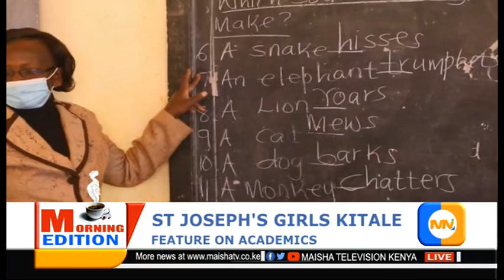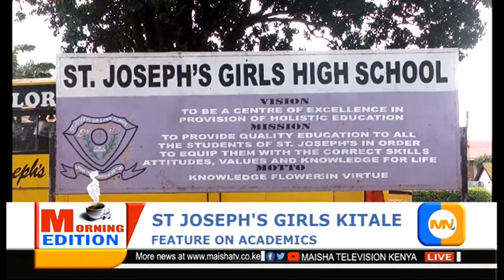ST JOSEPH'S GIRLS KITALE